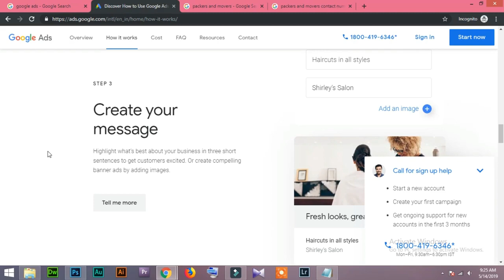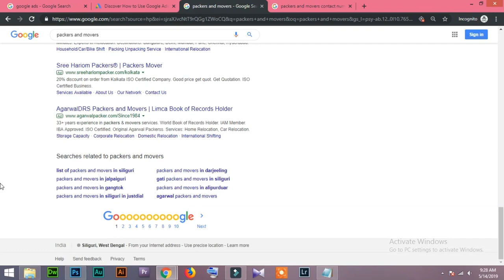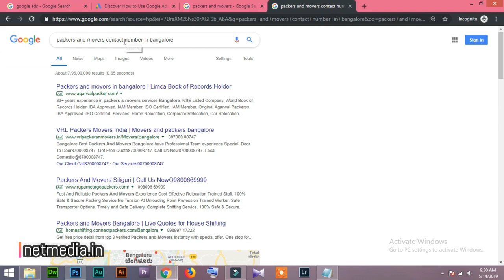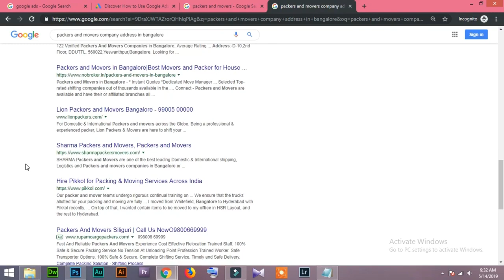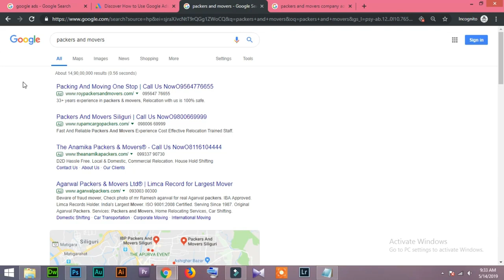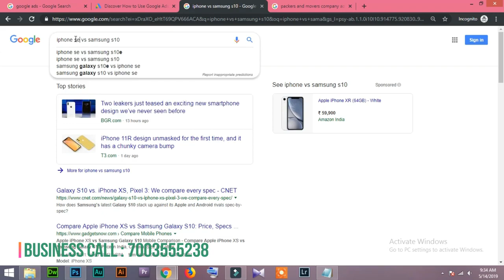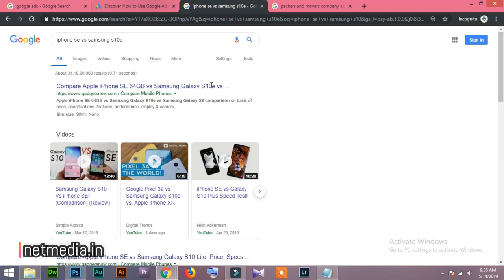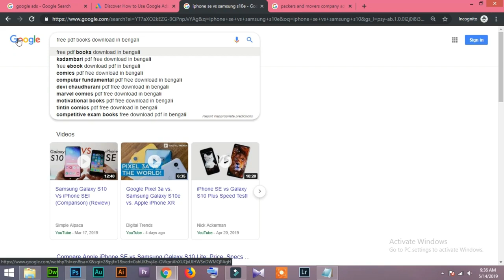82 How Create Good Lead in Google Adwords Online My Website in Hindi/Urdu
How Create Good Lead in Google Adwords Online My Website in Hindi/Urdu